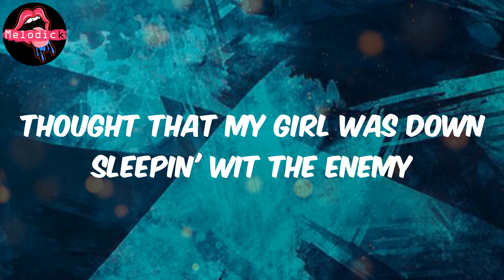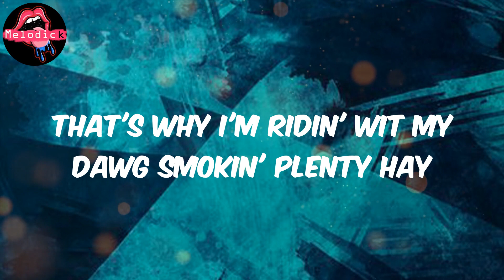Close Eyes (Lyrics) - DVRST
Lyrics:
Going through a thang but I gotta snap back
Give it all to God, it's the pistol, put the crack back
Stayin' on my job dealin' wit haters wit a jab step
Dealin' wit this mob, police watchin', studio phone tapped
You best believe that I could see ya from a mile away
Thought that my girl was down sleepin' wit the enemy
The streets are dangerous I could be dead any day
That's why I'm ridin' wit my dawg smokin' plenty hay
This shit contagious, doin' dope and it's killin' me
Even though I know I hit the snow, is you feelin' me?